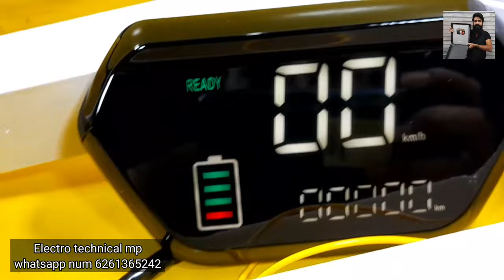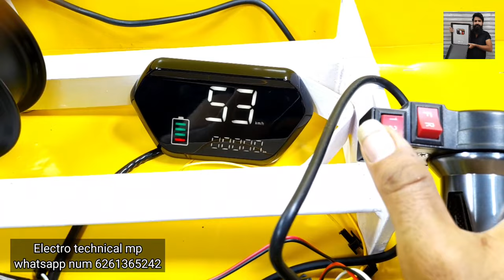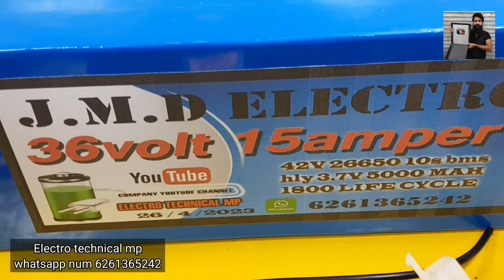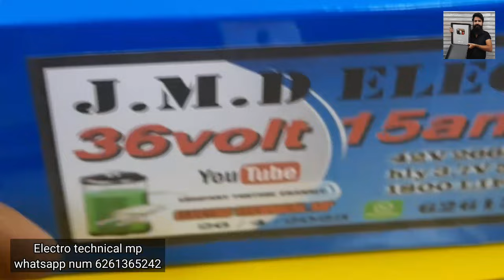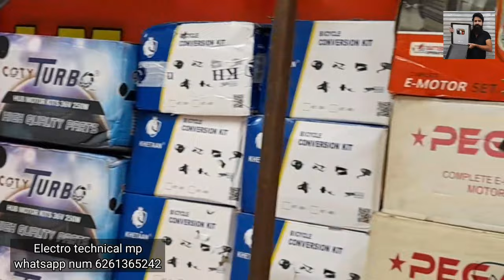1299₹ Starting Part's Electric cycle Hub moter kit 36v 350w & 48v 350w High Speed Hub Motor Kit for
Electric cycle

Desi cycle Electric hub moter kit

Moter
Battery Cycle
Electric bicycle
Electric bike
Electric conversion

Electric cycle
Cycle moter
Electric cycle kaise banaen